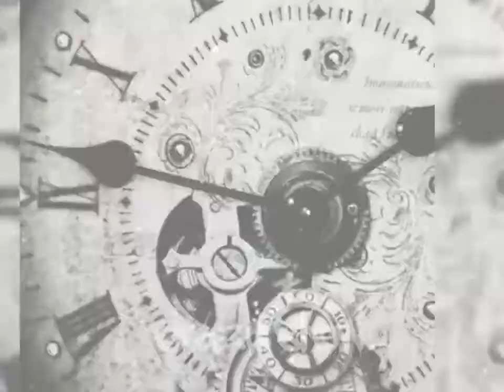Crazy show art5 - Clink-clink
Song : Clink-clink
Artist : crazy show art5